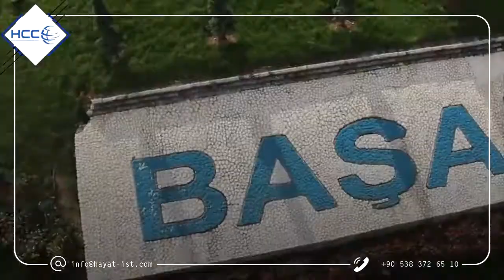منطقة باشاكشهير في اسطنبول | Hayat Consulting